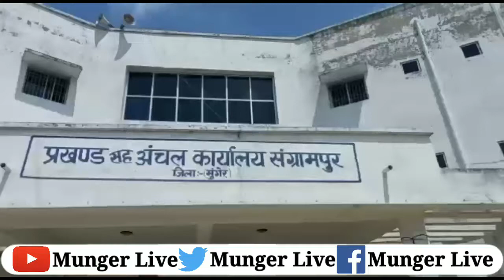Munger के Sangrampur में प्रथम दिन नामांकन कराने को लेकर प्रत्याशियों की लगी भारी भीड़ देखिए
मुंगेर के संग्रामपुर में प्रथम दिन नामांकन कराने को लेकर प्रत्याशियों की लगी भारी भीड़ देखिए

  बिहार में त्रिस्तरीय पंचायत चुनाव कराया जा रहा है जिसको लेकर के बिहार के कई अलग-अलग प्रखंडों को अलग-अलग चरण में बांटकर के चुनाव कराया जाना है जिसके के मुंगेर जिले में आज संग्रामपुर प्रखंड के तीसरे चरण में चुनाव होना है जिसका की वोटिंग 8 तारीख को होगी जिसको लेकर के आज प्रथम दिन कुल 192 नामांकन हुआ जिसमें की मुखिया के लिए 19 पंचायत समिति का 12 सरपंच  के लिए 11 एवं वार्ड सदस्य के लिए 110 ग्राम कचहरी पंच के 40 नामांकन पर्चा दाखिल हुआ वही इस नामांकन को लेकर के प्रशासन के द्वारा काफी सख्ती बरती गई वही सभी प्रत्याशी के लिए का पालन करते हुए नजर आया नामांकन के भीड़ को देखते हुए प्रखंड परिसर में बैरी कटिंग की भी सुविधा की गई थी जगह जगह पर पुलिस बल के जवान तैनात की गई थी पहला दिन का नामांकन प्रक्रिया पूरी तरह से शांतिपूर्ण माहौल में संपन्न